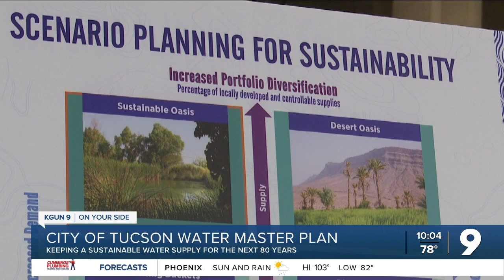City of Tucson to implement plan for sustainable water future